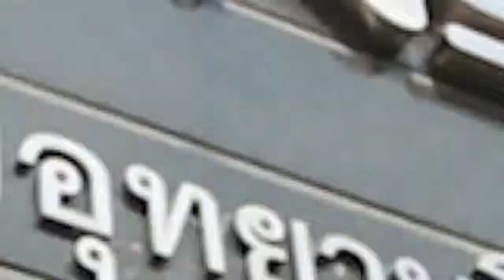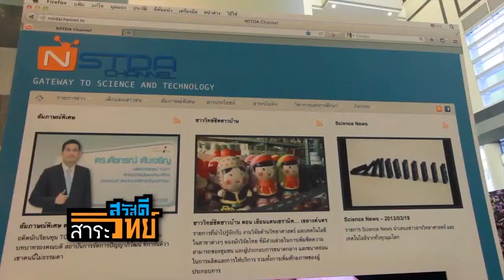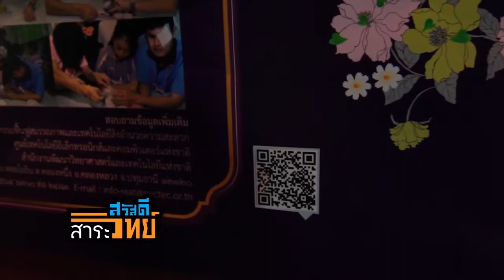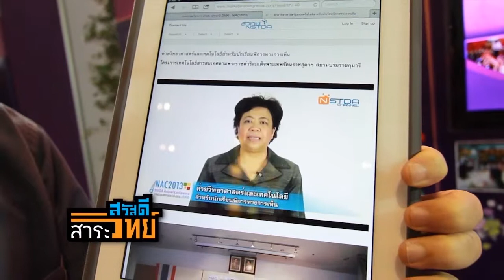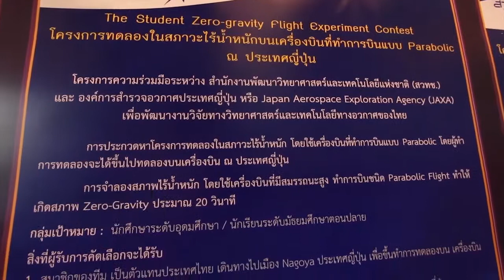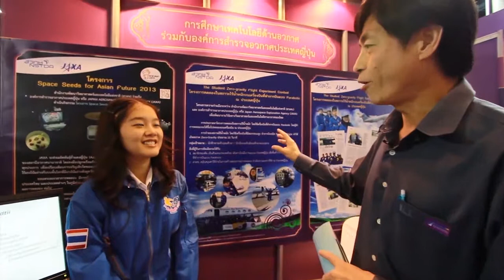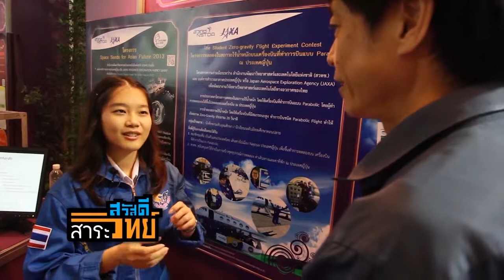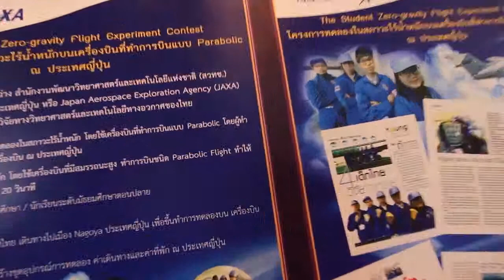สวัสดีสาระวิทย์ ตอน งานประชุมวิชาการ สวทช. 2556 (1/3)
งานประชุมวิชาการประจำปี 2556 (NAC 2013) ของสำนักงานพัฒนาวิทยาศาสตร์และเทคโนโลยีแห่งชาติ (สวทช.) มุ่งเน้นการสะท้อนบทบาทของวิทยาศาสตร์ เทคโนโลยี และนวัตกรรม (วทน.) ที่มีต่อยุทธศาสตร์และทิศทางของประเทศ ในการก้าวเข้าสู่ประชาคมเศรษฐกิจอาเซียน (ASEAN Economic Community: AEC) อย่างเต็มรูปแบบ ในหัวข้อ "ความพร้อมสู่ AEC ด้วยวิทยาศาสตร์และเทคโนโลยี"